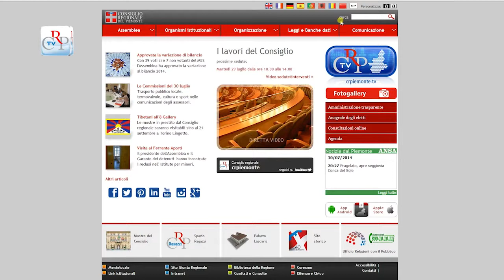Italia allo specchio. Piemonte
Su crpiemonte.tv prosegue la messa in onda dei filmati provenienti dall’archivio storico dell’Istituto Luce, con un documentario della serie “Italia allo specchio. Piemonte” regia di Dore Modesti. Il filmato di metà anni Sessanta, è dedicato alla viabilità stradale e alla variazione della popolazione a Torino, in seguito all’immigrazione.